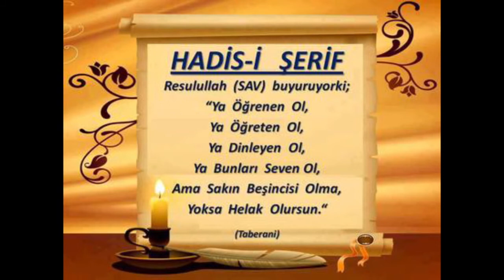الدرس الخامس من باب المقدمة من فتح باب العناية